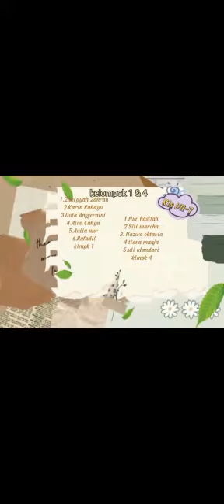Berbalas Pantun Kelompok 1&4 Kelas VII-7